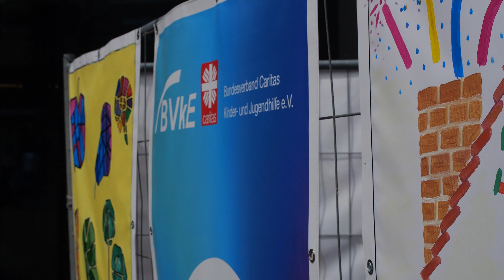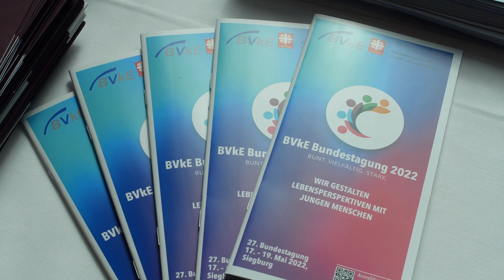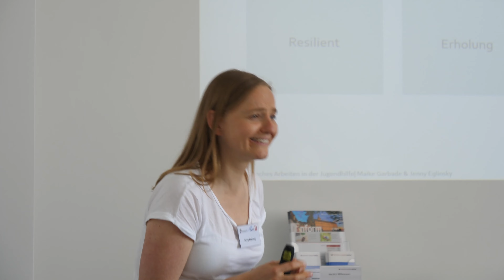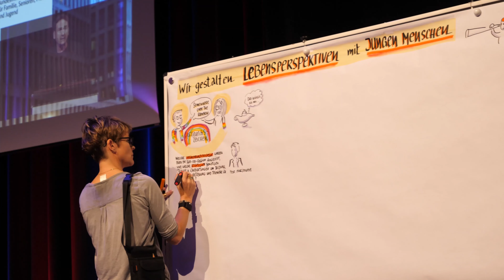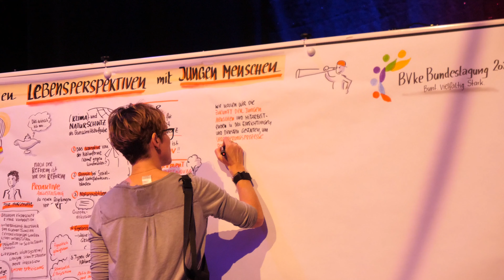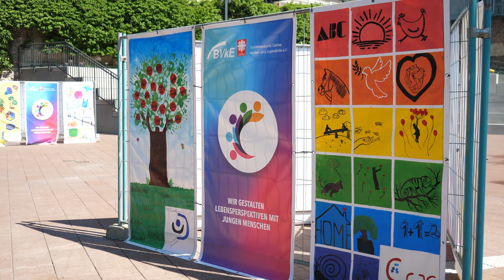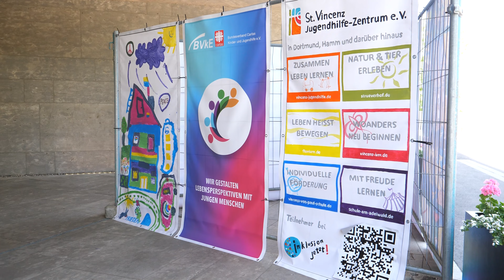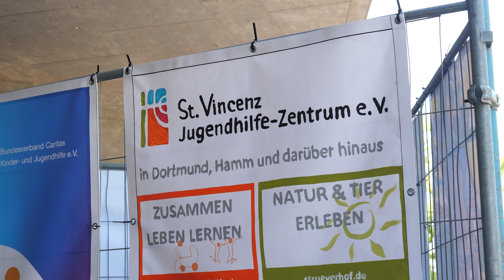Die BVkE Bundestagung 2022 - Bunt. Vielfältig. Stark!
Wir blicken auf eine tolle 27. BVkE Bundestagung zurück! Die Veranstaltung fand vom 17. - 19. Mai 2022 in Siegburg, im Rhein Sieg Forum, statt und stand unter dem Motto BUNT. VIELFÄLTIG. STARK - Wir gestalten Lebensperspektiven mit jungen Menschen.